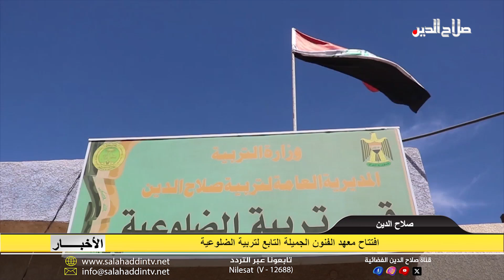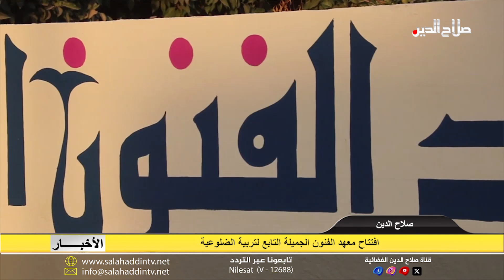افتتاح معهد الفنون الجميلة التابع لتربية الضلوعية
وفي خطوات الارتقاء بالتعليم تم افتتاح معهد الفنون الجميلة بقضاء الضلوعية التابع لقسم تربية القضاء؛ وسيتم قبول الطلبة من خريجي الثالث المتوسط، ودعت إدارة المعهد الراغبين للتقديم الإسراع في تقديم استماراتهم.